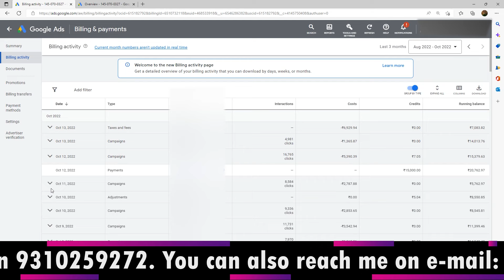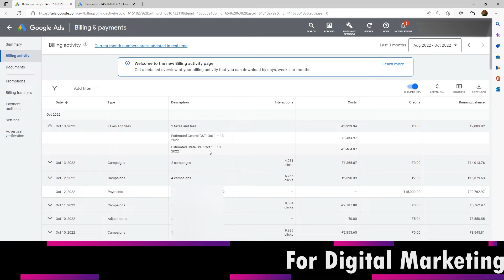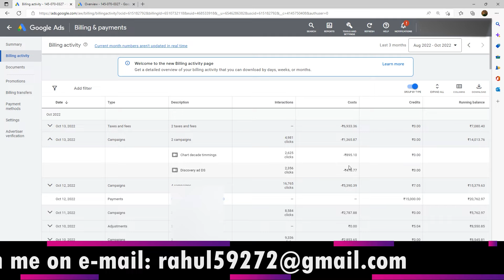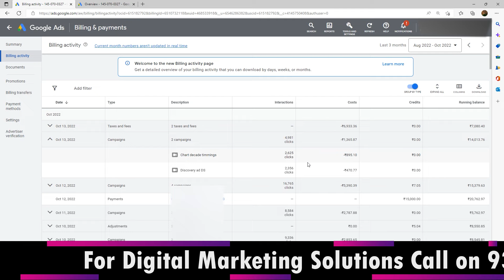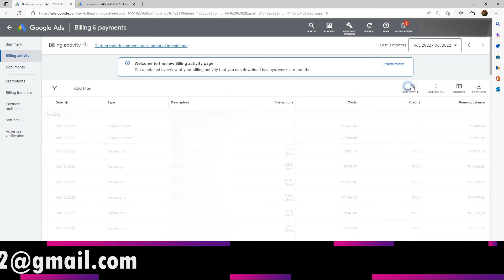Understanding the Billing Activity in Google Ads | Making sense of how Google Ads Charges you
Understanding the Billing Activity in Google Ads | Making sense of how Google Ads Charges you | How does Google Spends your money in Google Ads